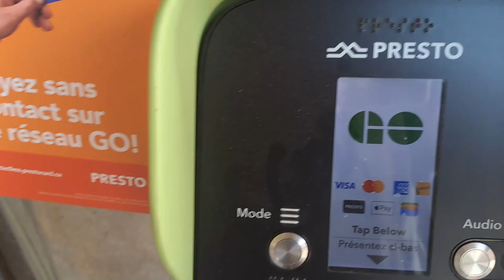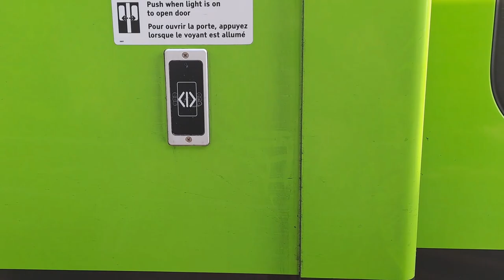Toronto Urban Railway Compilation | Part 1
Here's a collection of trains in the Kitchener Line, and TTC Subway lines 1 & 2.